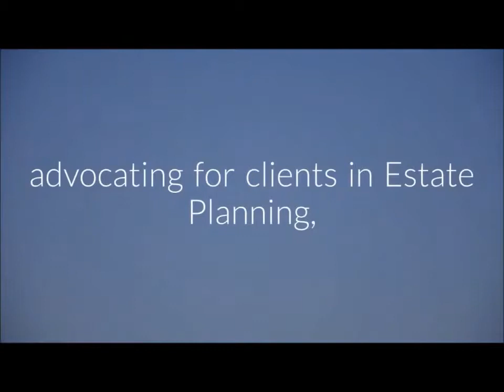How do I prepare a trust 84604 How do I prepare a trust 84604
trust, prepare, preparing, provo, 84604

2155 N. Freedom Blvd, Provo, Utah 84604

Randy Lish Attorney at Law

Randy M. Lish, Attorney At Law is a respected law firm advocating for clients in Estate Planning, Medicare & Medicaid and Trust Planning & Asset Protection cases. Based in Provo, we are familiar with the courts throughout all of Utah. Our attorneys have the necessary skill to help you resolve your legal problem. With 17 years of experience, we are focused on your success.